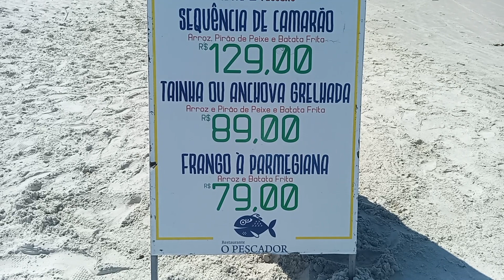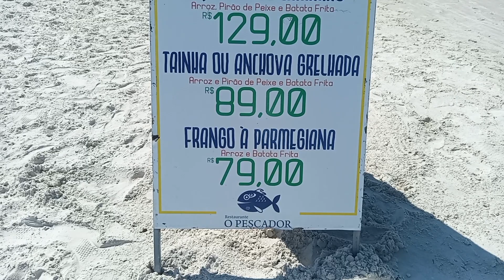Sábado de tarde na Praia dos Ingleses em Florianópolis. Um belo sábado de sol e o mar verde.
A Praia dos Ingleses é uma das mais movimentados de Florianópolis. Uma praia de águas calmas e mornas, com grande infraestrutura turística e 5km de extensão. Junto com Canasvieiras são as duas praias mais estruturadas da ilha. Com isso, recebe turistas o ano inteiro, mas principalmente, no verão. Há vários bares, restaurantes, casas noturnas, muitas lojinhas e uma galeria pequena. A Praia dos Ingleses oferece um grande numero de opções de hospedagem, entre hotéis, pousadas, casas e apartamentos para alugar na temporada. É também um destino bastante procurado por estrangeiros, especialmente argentinos, na temporada de verão.